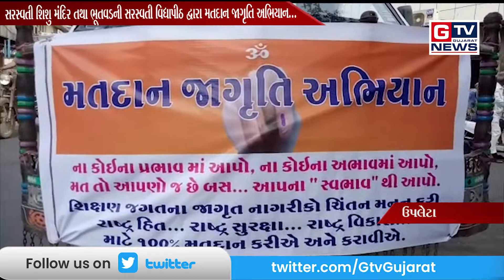ઉપલેટા:- સરસ્વતી શિશુ મંદિર તથા ભૂતવડની સરસ્વતી વિદ્યાપીઠ દ્વારા મતદાન જાગૃતિ અભિયાન...